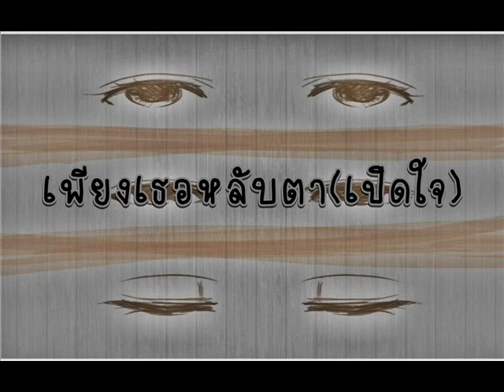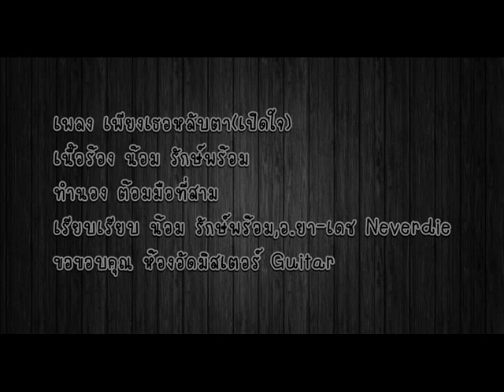เพียงเธอหลับตา(เปิดใจ) - น้อม รักษ์พร้อม ฝางชนูฯ Feat จ.ยา Neverdie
เนื้อร้อง   น้อม รักษ์พร้อม
ทำนอง   ต้อม มือที่สาม
เรียบเรียง   น้อม รักษ์พร้อม,อ.ยา-เดช Neverdie
เพลงนี้อาจจะมีเพี้ยนบ้าง และอาจจะเพาะหรือไม่เพาะ สำหรับใคร แต่ทำออกมาจากหัวใจและความรู้สึกที่มี